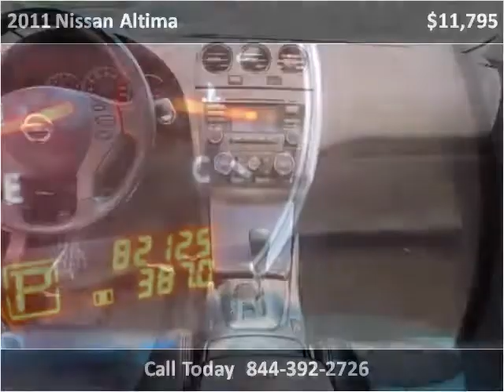2011 Nissan Altima Used Cars Frankfort KY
This 2011 Nissan Altima is available from EZ Car Connection LLC.